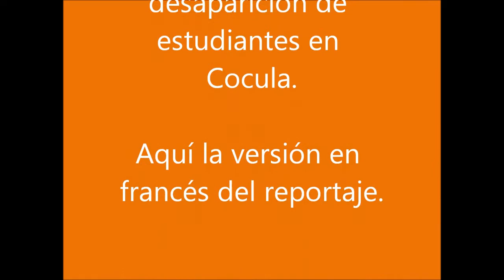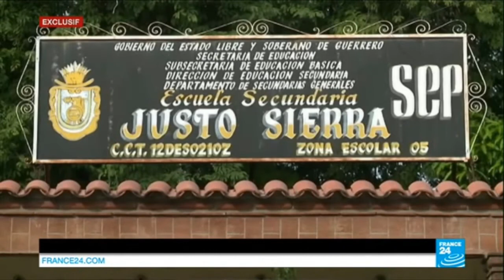Video de France 24 sobre otros desaparecidos en Cocula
Recuperamos el reportaje que hizo France24, canal de televisión francesa, que hizo un reportaje sobre la desaparición de otros estudiantes en Cocula, Guerrero.
Versión en Francés.